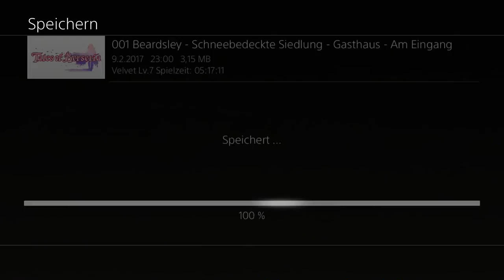Tales of Berseria Ep.12 - VS Generic Echse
Der hat ja noch nicht mal ein Bosskampf Thema!

Genre: J-RPG

Sprache:Japanische Sprachausgabe,Deutsche Untertitel und Kommentare
Blind: Ja
Schwierigkeitsgrad: Schwer
Sonstiges: /